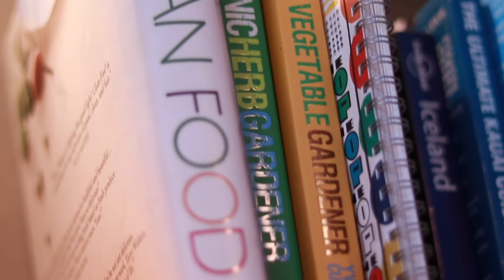Julie Walton | About Me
I wanted you to get to know a little about me. I get more personal as time goes on, but this gives you insight into what my training is and what I love to do for work.

I love sharing food and what I have learned about nutrition through school and my personal health journey.

I hope my videos help you find new recipes that you enjoy and may benefit those who are looking for allergy-friendly options.